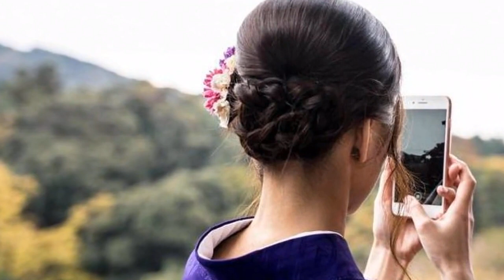Bị bắt vì gọi hơn 2.700 cuộc quấy rối đường dây khẩn cấp do 'quá cô đơn'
NHẬT BẢN - Khai với cảnh sát, người phụ nữ 51 tuổi cho biết vì quá cô đơn và muốn được chú ý, bà thực hiện 2.761 cuộc gọi khẩn cấp giả.Theo tờ Mainichi của Nhật Bản, bà Hiroko Hatagami vốn là người thất nghiệp sống ở thành phố Matsudo thuộc tỉnh Chiba của Nhật Bản. Bà đã bị bắt vào ngày 13/7 trước nghi ngờ cản trở hoạt động của sở cứu hỏa địa phương.
Trong một số cuộc gọi, bà Hatagami đã nói dối về tình trạng sức khỏe như bị đau bụng dữ dội, dùng thuốc quá liều, và đau chân.
Quá cô đơn, người phụ nữ đã gọi hơn 2.700 cuộc quấy rối đường dây khẩn cấp. Ảnh minh họa
Cảnh sát tỉnh Chiba cáo buộc bà Hatagami liên tục thực hiện các cuộc gọi khẩn cấp bằng điện thoại di động, và nhiều phương tiện khác từ nhà của bà này, và các địa điểm trong khu phố sinh sống.
Theo tờ Mainichi, cả sở cứu hỏa và đồn cảnh sát địa phương đã nhiều lần cảnh báo bà Hatagami dừng thực hiện các cuộc gọi làm phiền phức. Tuy nhiên, bà này vẫn tiếp tục làm như vậy.
Đây không phải là lần đầu tiên Nhật Bản bắt giữ đối tượng thực hiện hàng nghìn cuộc gọi quấy rối đến các đơn vị khẩn cấp. Vào năm 2013, cảnh sát Nhật Bản đã bắt một phụ nữ vì thực hiện hơn 15.000 cuộc gọi trong khoảng 6 tháng. Theo tờ Straits Times, người này đã gọi 927 cuộc cho cảnh sát chỉ trong một ngày. Cảnh sát đã đến nhà người phụ nữ khoảng 60 lần trước khi tiến hành bắt giữ.
Bà Hatagami đã thừa nhận các cáo buộc, và khai với cơ quan điều tra rằng hành động của mình xuất phát từ mong muốn có bạn.
"Tôi cô đơn, muốn ai đó lắng nghe và quan tâm đến tôi", bà nói.
Từ tháng 8/2020 – 5/2023, bà liên tục yêu cầu Sở Cứu hỏa Matsudo cử xe cứu thương tới hỗ trợ. Nhưng khi xe tới nơi, bà này lại từ chối được chăm sóc y tế, hoặc phủ nhận bản thân đã gọi điện cầu cứu.
Bộ phận dịch vụ khẩn cấp đã gửi đơn khiếu nại tới cảnh sát vào ngày 20/6, và sau đó bà Hatagami bị bắt giữ.